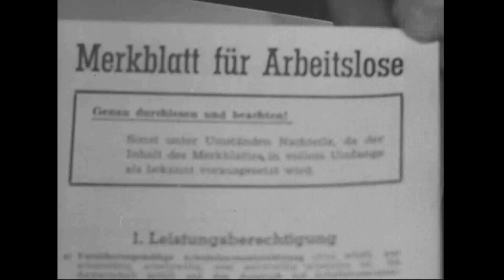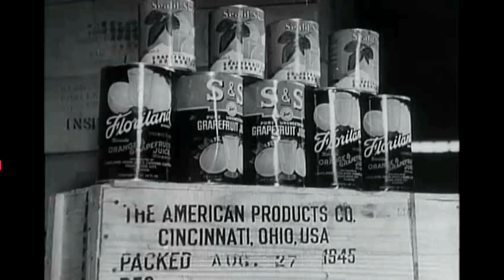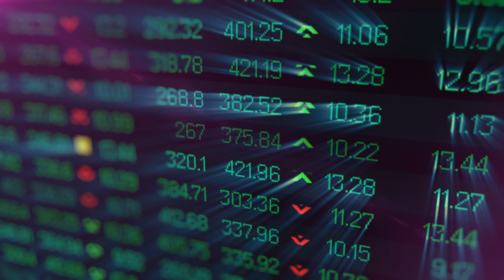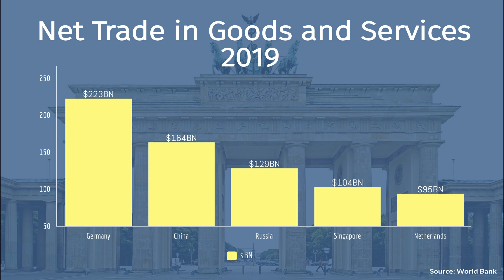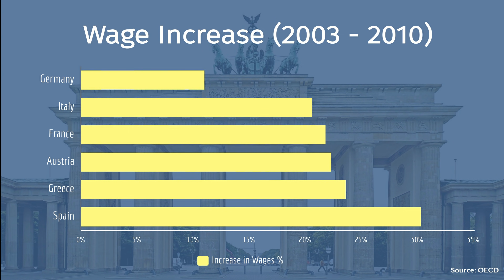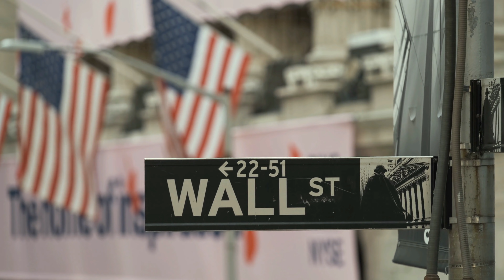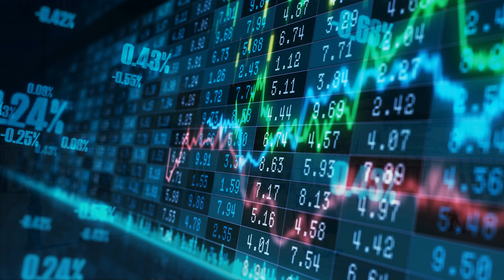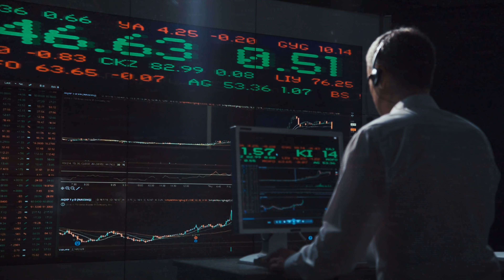The Economy of Germany: Power Of The Mittelstand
The German economy is the fourth largest in the world, posting the largest export surplus.
Though it’s easy to forget that as the Federal Republic of Germany entered the 21st century, it was known as the sick man of Europe. Averaging a GDP growth rate of just 1.2% between 1998 and 2005.
So how did Germany turn it all around to become something of an economic outlier amongst developed economies? To answer this we must go first look at Germany 70 years ago.